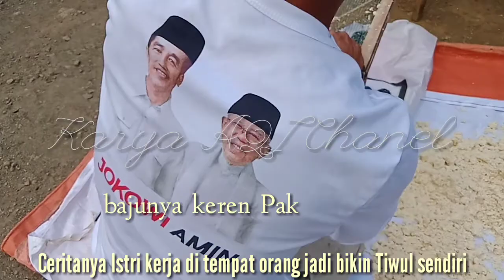Pria Membuat Tiwul Instan,cerita Pria Membuat Tiwul Instan Sendiri Bikin sedih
pembuatan tiwul instan gaplek yang ditumbuk dicampur dengan tepung
resep membuat tiwul instan
sebutkan bahan-bahan untuk membuat tiwul instan
apa saja bahan-bahan untuk membuat tiwul instan